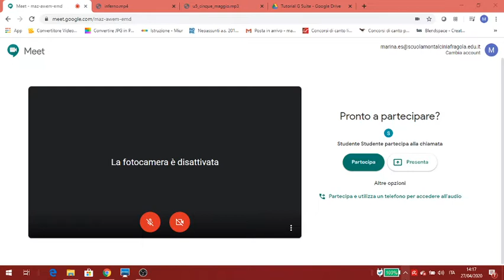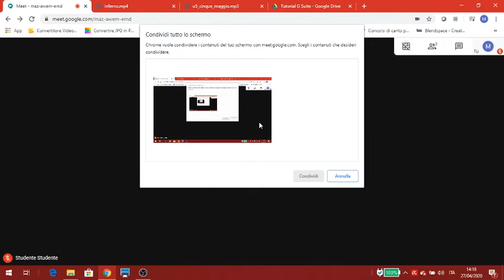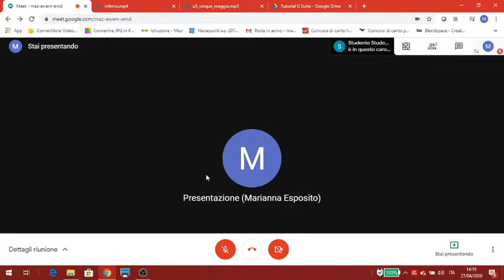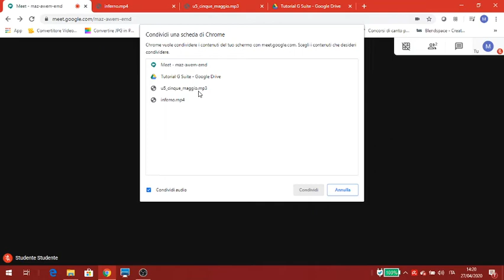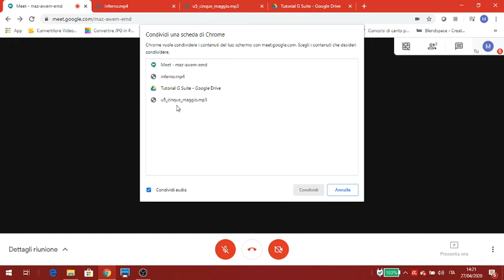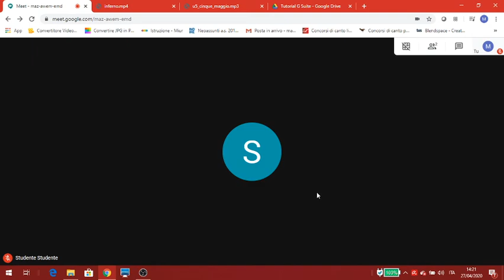Presenta con Meet